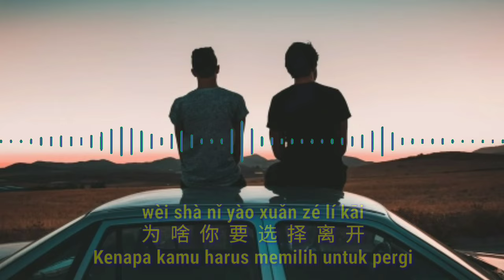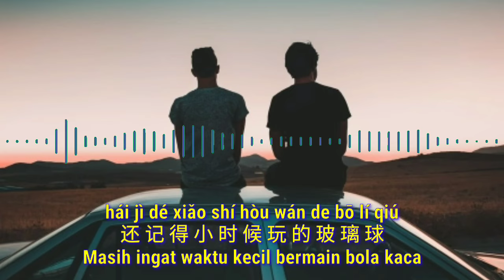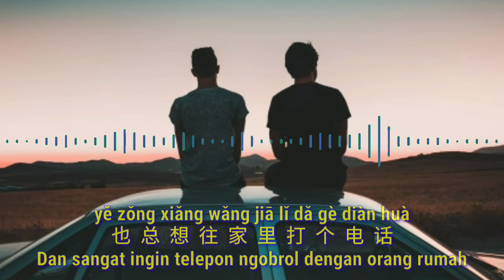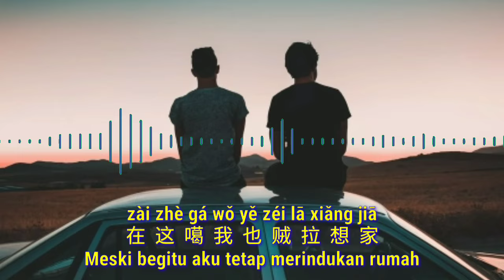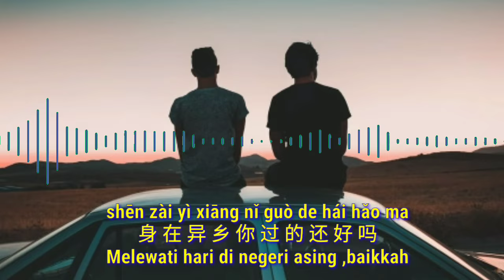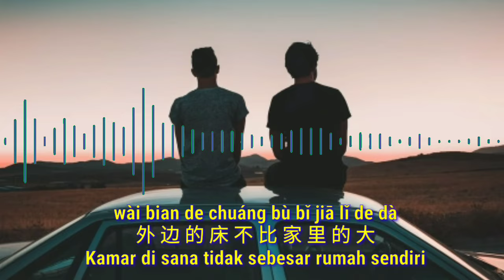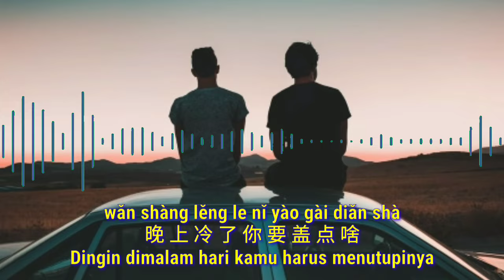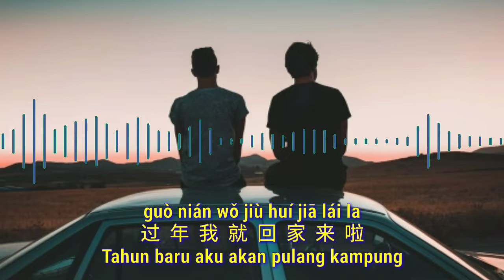XIONG DI XIANG NI LE 兄弟想你了 - 姜鹏 JIANG PENG (Lirik dan Terjemahan)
Lagu Mandarin: 兄弟想你了 - Xiong di xiang ni le
Penyanyi: 姜鹏 - Jiang Peng